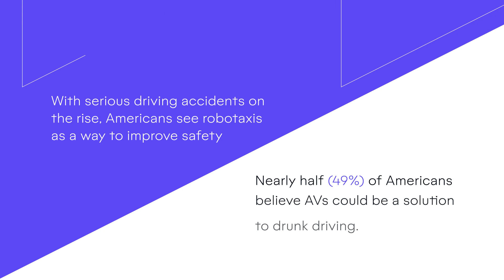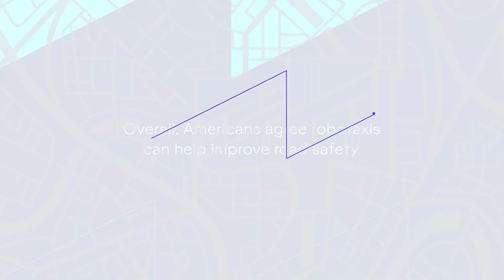2023 Motional Consumer Mobility Report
For the fourth year in a row, Motional commissioned a Consumer Mobility Report to shed light on how the general public views, understands, and trusts autonomous vehicle technology.